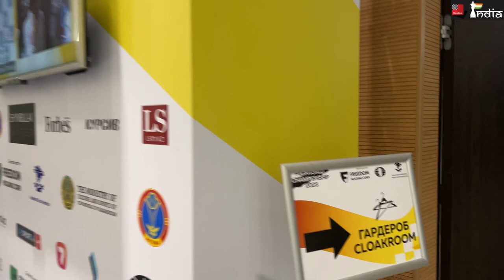A special venue tour of Kazakhstan vs the World blitz tournament | Astana Expo Center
One of the side events of the 2023 FIDE World Championship Match is another match, one facing the best female players from Kazakhstan against a team of international top stars representing the world. Here is a look inside the tournament hall and some back-of-the-stage footage.

Created by Aditya Sur Roy
Thumbnail Photo credit: Steve Bonhage/FIDE.